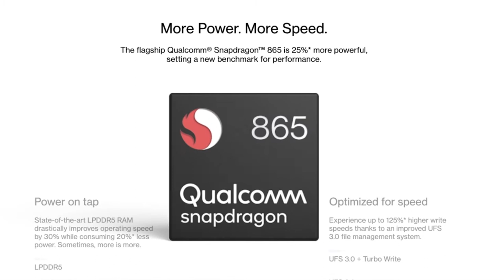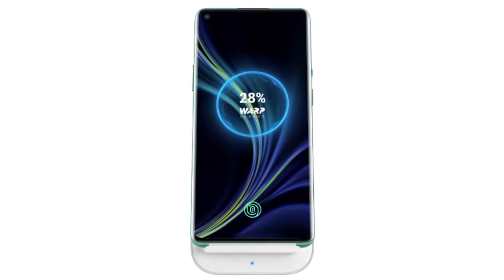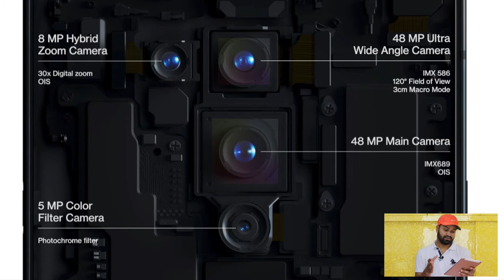One Plus 8 Pro ! 5 Reasons To Buy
🙏 Namashkar Fellows 🙏

Iss video mai aapse baat karne wala hoon One Plus 8 Pro ke baare main !!

Camera : Canon 80D
Mic : Snowball White/Clip Mic
Editor : Final Cut Pro X
Laptop : MacBook Pro
Sound Editor : Audacity

Namaskar Fellows 🙏